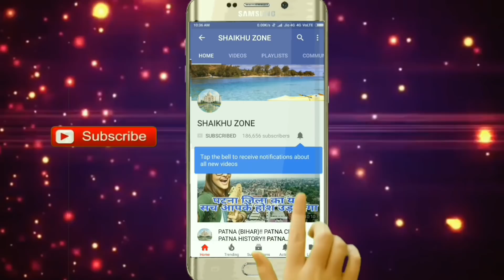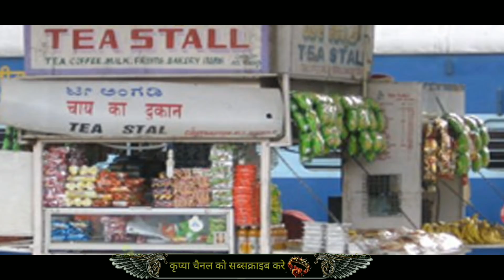Barh Railway station (Bihar)!! Barh Railway Station History!! Patna District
Namaskar dosto,
Aaj mai aap ko bihar ke patna district ke,
Barh Railway station ke bare me aap logo ke sath.